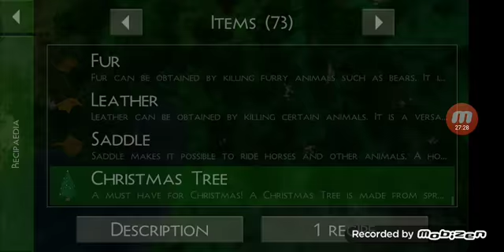survivalcraft2 частина 3 жилізо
survivalcraft2